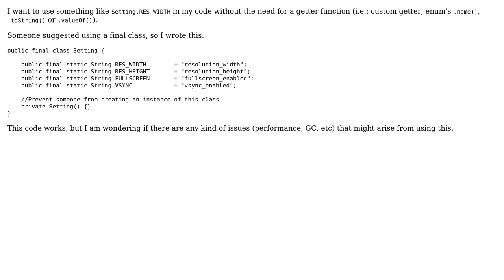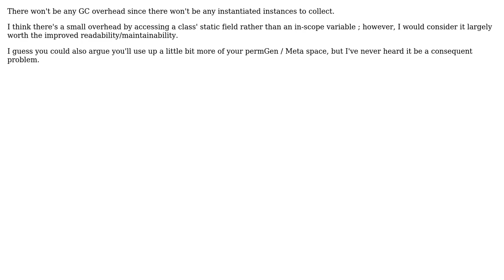Code Review: Using a final class for string constants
With thanks & praise to God, and with thanks to the many people who have made this project possible! | Content (except music & images) licensed under CC BY-SA | Music | Images & others | With thanks to user xorinzor user Jamal user Aaron and the Stack Exchange Network Trademarks are property of their respective owners. You are responsible for your own actions.